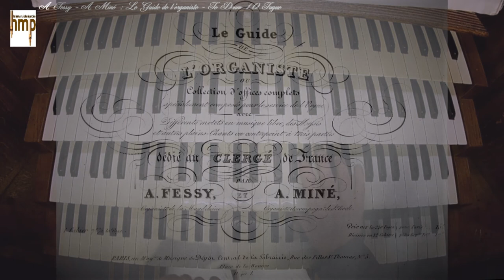Fessy-Miné : Te Deum - 10 Fugue - Philippe BARDON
A. FESSY & A. MINÉ :
Guide de l'organiste (1839)
Te Deum 19° Verset (Tu devicto) : Fugue
aux grandes orgues Cavaillé-Coll - Gonzalez de la Cathédrale de Pontoise.

Grand-Chœur (Fugue Moderato) - Mélange n° 2
Bombardes, trompettes, clairons, cromorne, grand cornet, prestants et doublettes.
Pédale de Bombarde, trompette et clairon.

Joué sur l'exemplaire ayant appartenu à Mme Auger, organiste de Saint-Maclou de Pontoise de 1808 à 1843 et à ses filles Élise et Jenny, également organistes à sa suite.